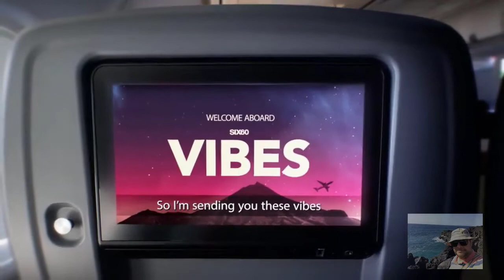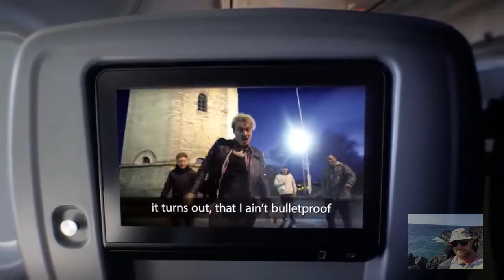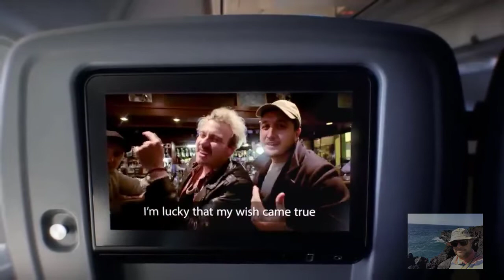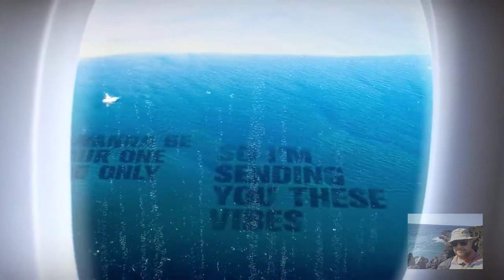six60 - Vibes (lyrics) - 2017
Song title: Vibes

Recording artist: Six60

Song writers: Gordon Mills and Leslie Reed

Year: 2017